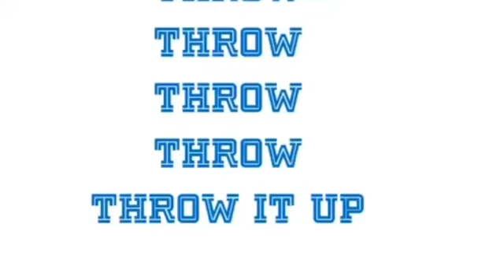Sega ytp 26